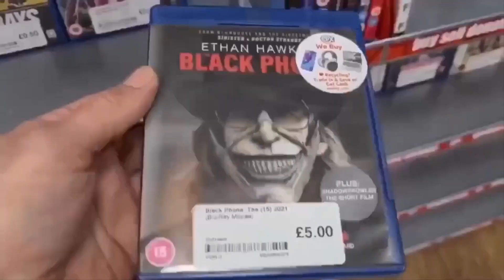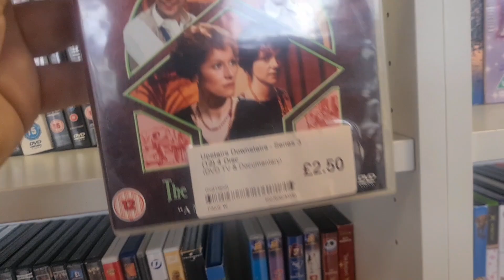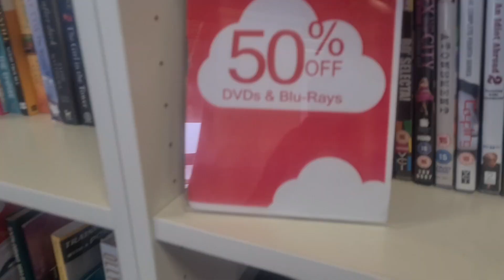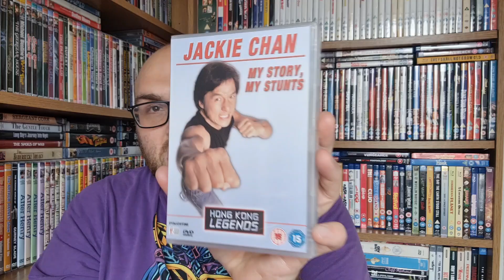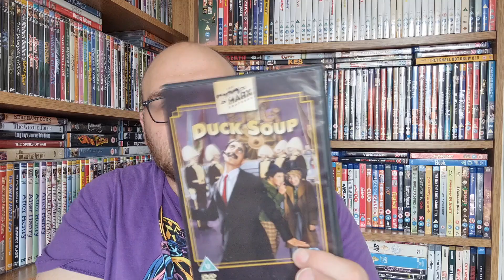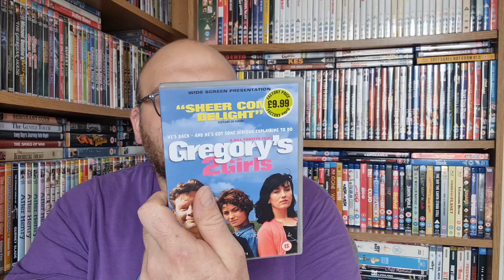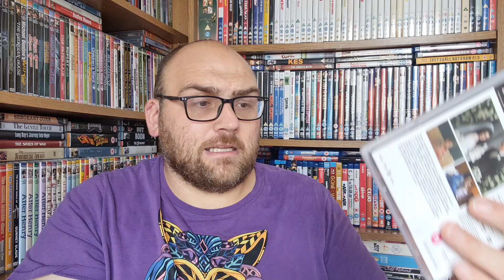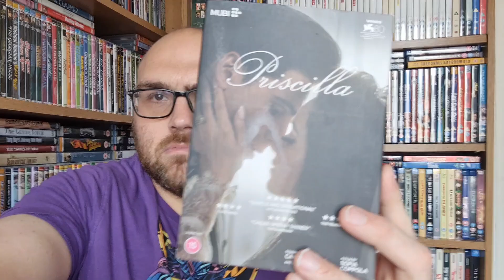few pickups today plus bonus footage